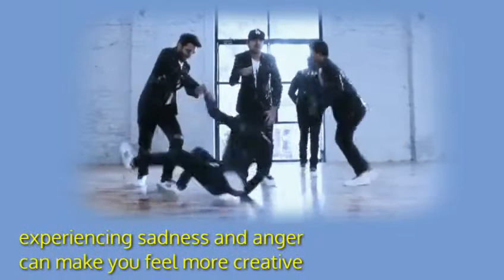Sundari | Shraey khanna